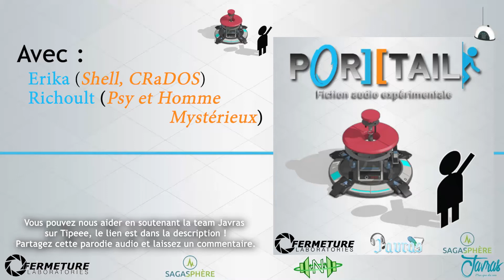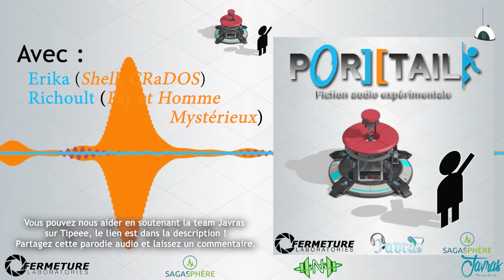Saga mp3 - Por] [tail - Episode 04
SYNOPSIS :
Shell est forcée par une intelligence artificielle devenue incontrôlable, CRaDOS, à résoudre des tests à difficulté croissante dans des salles conçues à cet escient. Pour passer ces tests, Shell reçoit le Générateur de Portail, un appareil qui lui permet de créer des portails, suffisamment larges pour la laisser y passer. Shell réussira-t-elle à venir à bout de CRaDOS et de ces salles interminables ?

Scénariste : Erika

Montage/Mixage : Erika
Pochette : Richoult et Erika

Acteurs :
– Erika : Chell, CRaDOS
– Richoult : Psy et Homme Mystérieux